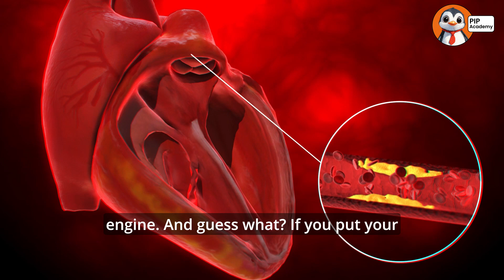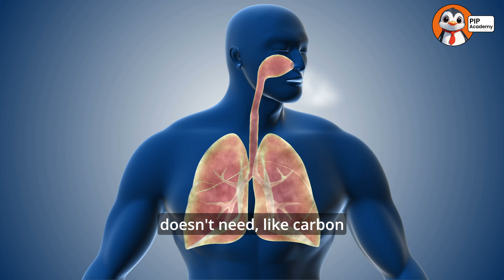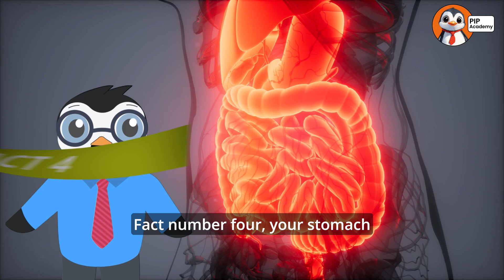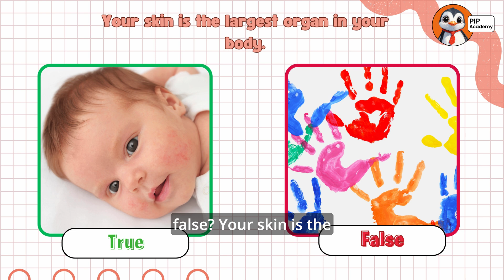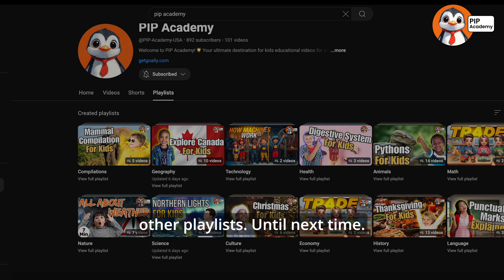How Does Your Body Work? | Human Body Facts for Kids Explained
Learn amazing human body facts for kids! Discover how your body works with fun science facts about your brain, heart, bones, and more. Your body has incredible superpowers - your brain sends signals faster than a race car, your bones are stronger than concrete, and your heart pumps 2,000 gallons of blood daily!

Explore the digestive system and follow food's journey through your body. Learn about stomach acid, why you burp and fart, and how digestion works. Plus, discover your immune system: how cuts heal, white blood cells fight germs, and why boogers and fevers protect you!
Perfect for kids learning about human body systems, anatomy, and how their bodies work!

Topics covered:
 - Body superpowers: brain, heart, and bones facts
 - Digestive system and how food travels through your body
 - Immune system and how your body heals and fights germs

Looking for more ways to help your child learn and grow? Check out Goally - educational tablets designed specifically for kids!